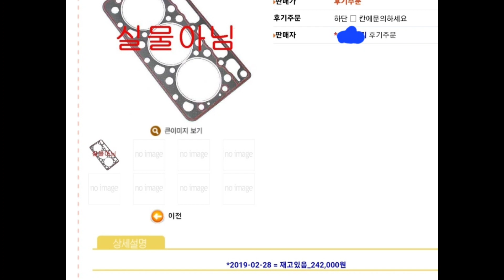동양트랙터 28마력 엔진이 롬바르디니 네요... Lombardini is tractor engine name.